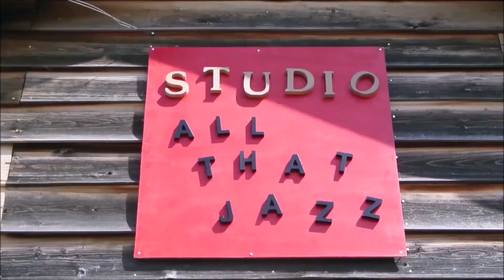モンガク社日例大祭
使い慣れたムービーメーカで
BGMも自作　スタジオオールザットジャズ